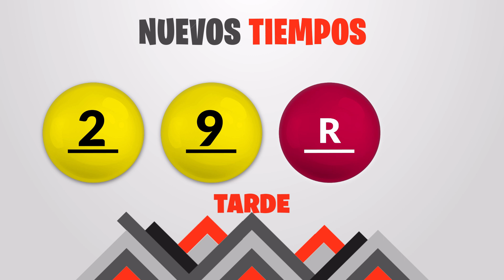Sorteo Nuevos Tiempos y 3 Monazos Tarde del Lunes 12 de septiembre del 2022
Resultados Nuevos Tiempos y 3 Monazos del día Lunes 12 de Septiembre
Resultados de Nuevos Tiempos lunes doce de Septiembre de 2022
Resultados de las loterias de Costa Rica del lunes doce de Septiembre de 2022
Resultados del sorteo doce de Septiembre
Qué número jugó en nuevos tiempos el lunes doce de Septiembre de 2022
Qué número jugó en 3 Monazos el lunes doce de Septiembre de 2022
Sorteo de nuevos tiempos lunes doce de Septiembre de 2022
Sorteo de las loterias del lunes doce de Septiembre de 2022
Sorteo Nuevos Tiempos 1:00PM
Sorteo 3 Monazos 1:00PM
Sorteo Premia 2 1:00PM
loterias de Costa Rica del dia lunes 12 de Septiembre de 2022

Nuevos Tiempos 1:00PM Medio dia
Nuevos Tiempos 1:00PM Medio dia hoy
Nuevos Tiempos 1:00pm Medio dia resultados
Nuevos Tiempos 1:00pm Medio dia resultados hoy

Nuevos Tiempos 1:00pm Tarde
Nuevos Tiempos 1:00pm Tarde hoy
Nuevos Tiempos 1:00pm Tarde resultados
Nuevos Tiempos 1:00pm Tarde resultados hoy

3 Monazos 1:00pm Medio dia
3 Monazos 1:00pm Medio dia hoy
3 Monazos 1:00pm Medio dia resultados
3 Monazos 1:00pm Medio dia resultados hoy

3 Monazos 1:00pm Tarde
3 Monazos 1:00pm Tarde hoy
3 Monazos 1:00pm Tarde resultados
3 Monazos 1:00pm Tarde resultados hoy

3 Monazos 1:00pm Medio dia
3 Monazos 1:00pm Medio dia hoy
3 Monazos 1:00pm Medio dia resultados
3 Monazos 1:00pm Medio dia resultados hoy
Nuevos Tiempos 1:00 PM Medio dia
Nuevos Tiempos 1:00 PM Medio dia hoy
Nuevos Tiempos 1:00 pm Medio dia resultados
Nuevos Tiempos 1:00 pm Medio dia resultados hoy

Nuevos Tiempos 1:00 pm Tarde
Nuevos Tiempos 1:00 pm Tarde hoy
Nuevos Tiempos 1:00 pm Tarde resultados

Nuevos Tiempos 1:00 pm Tarde resultados hoy

3 Monazos 1:00 pm Medio dia
3 Monazos 1:00 pm Medio dia hoy
3 Monazos 1:00 pm Medio dia resultados
3 Monazos 1:00 pm Medio dia resultados hoy

3 Monazos 5:00 pm Tarde
3 Monazos 5:00 pm Tarde hoy
3 Monazos 5:00 pm Tarde resultados
3 Monazos 5:00 pm Tarde resultados hoy

3 Monazos 5:00 pm Medio dia
3 Monazos 5:00 pm Medio dia hoy
3 Monazos 5:00 pm Medio dia resultados
3 Monazos 5:00 pm Medio dia resultados hoy
3 Monazos 5:00 pm Tarde
3 Monazos 5:00 pm Tarde hoy
3 Monazos 5:00 pm Tarde resultados
3 Monazos 5:00 pm Tarde resultados hoy